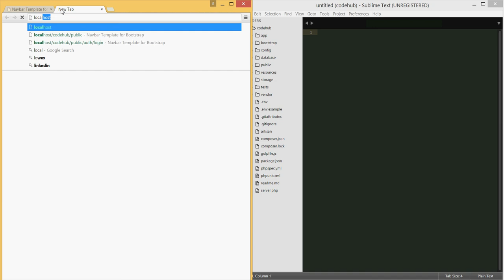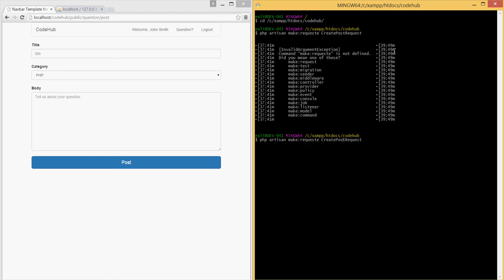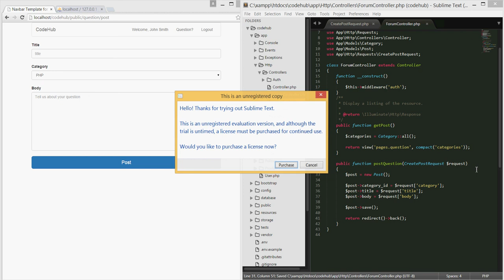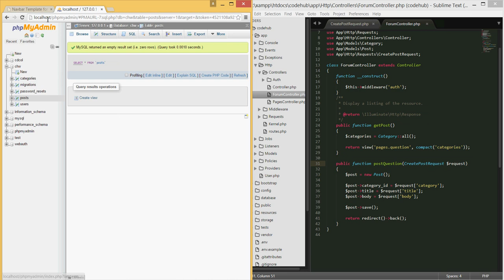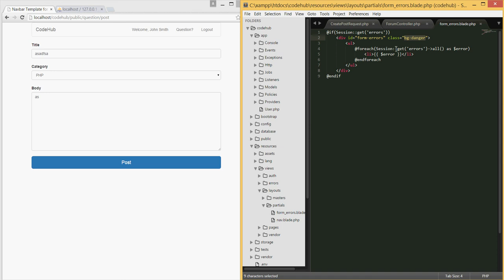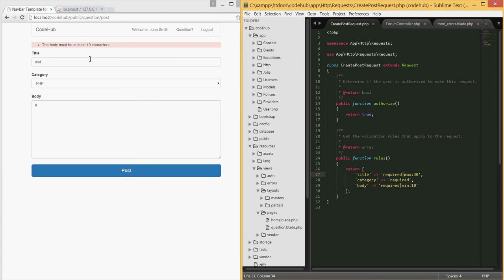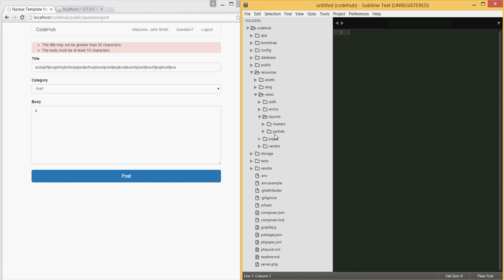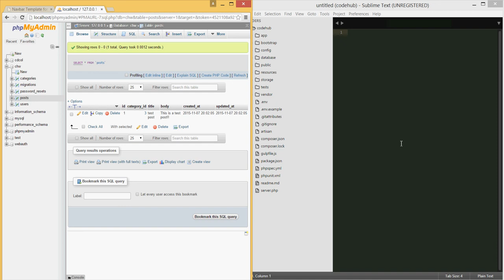PHP/Laravel - Building a forum like website from scratch (tut 10)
This is the 10th tutorial of the series. In this series we will be creating a website sort of like stackoverflow which will allow users to post code related questions and others can reply to.

In this tutorial we will going over how to validate requests in laravel. Also, we will be doing a little bit of work with css.